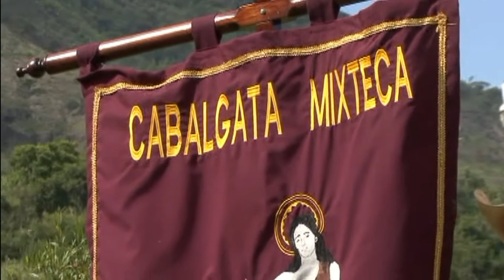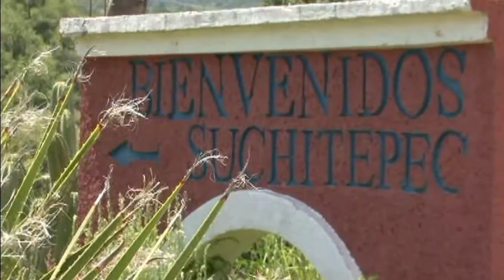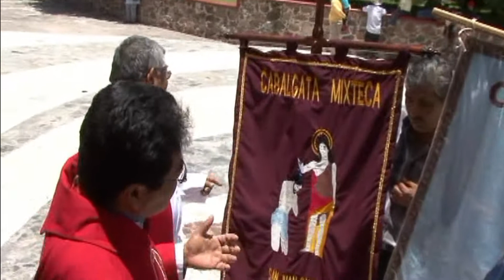Cabalgata Mixteca de Cuyotepeji a Santiago Miltepec, tradiciones de mi pueblo